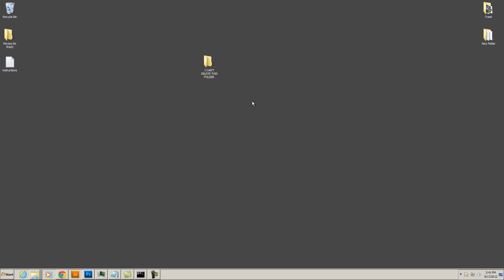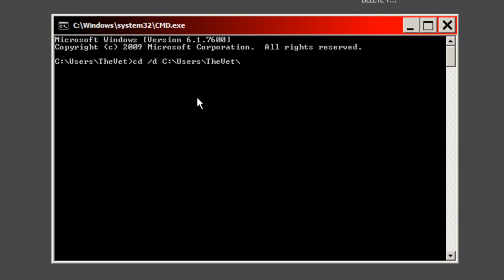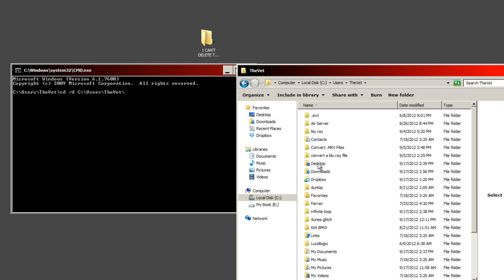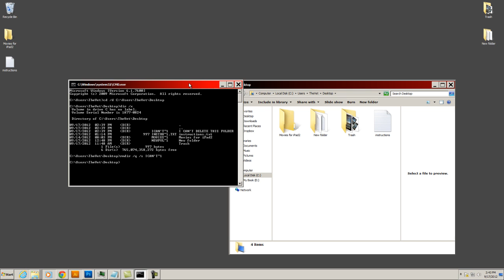Delete An Undeletetable File or Folder - HOW TO TUTORIAL - XP / Vista / 7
First, thank you for watching my video-If you'd like to make a Donation, please follow this This video tutorial will show you how to delete an undeletable file from your computer.

IF ACCESS DENIED
Right click on CMD and Run as Administrator

IF DELETING A *FILE* INSTEAD OF A *FOLDER* USE "ERASE" INSTEAD OF "RMDIR"

ANOTHER METHOD TO TRY:
kradfreezer23: hey thanks man! but instead of rmdir /q /s (FILE)  I did - del (FILE) (thanks to Benjamin Lafreniere)

IF YOU CANT FIND THE FOLDER SHORTNAME
Note from comments: "BlackFlameBoss:  Nevermind found it! You can also just do rmdir /q /s folder name :)"